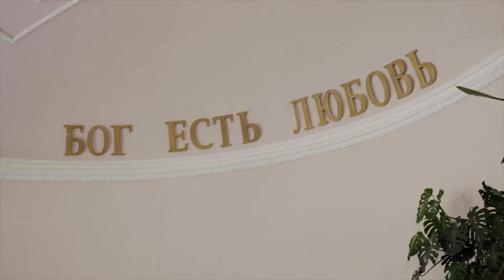Доверься Богу!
ПЕСНЯ, КОТОРАЯ ПОМОЖЕТ ПОБЕДИТЬ ГРУСТЬ)